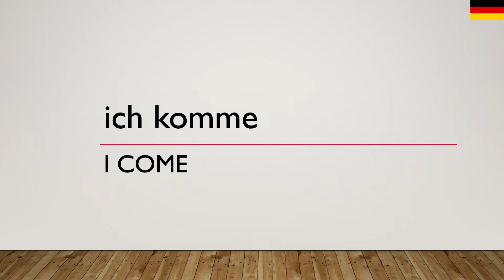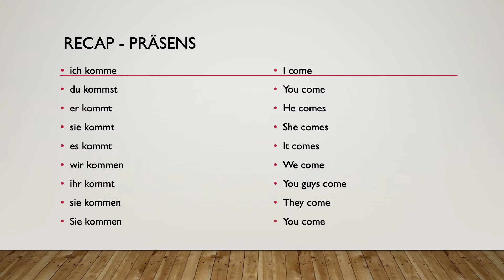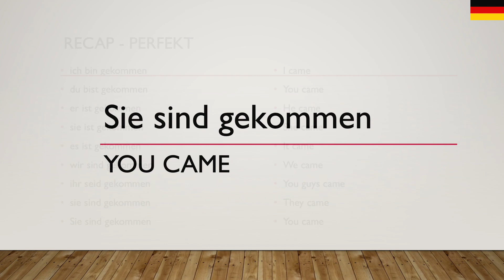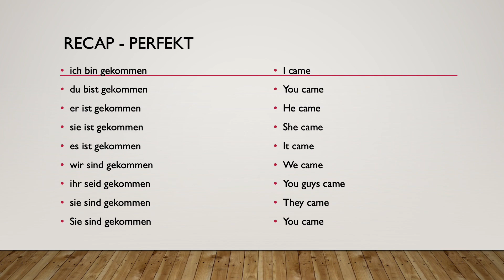kommen - to come - Learn German verbs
Learn German verbs while you eat lunch with this introduction to the verb 'kommen' - 'to come'.

Easy to follow summary of how the German verb 'kommen' - 'to come' is used complete with summary of its forms in both the present tense and the perfect tense together with its German to English translation and conjugation.

Learn how to conjugate verbs in German.

German pronunciation included to aid listening and speaking comprehension.

Learn German at Lunch everyday with this series of short videos. Easily improve your German skills in just a few minutes.

Revise German verbs and practice for German exams.

Learn German easily and learn German for free. Get started today with learn German for Lunch.